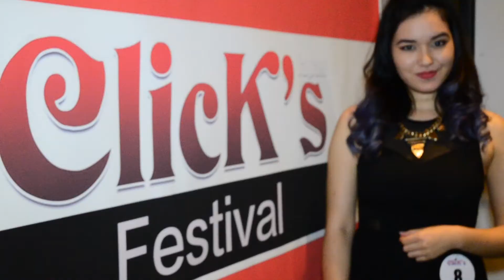Gabriela Rocha Aleluia Juliana Yassuda Cover Star Click´s 2016